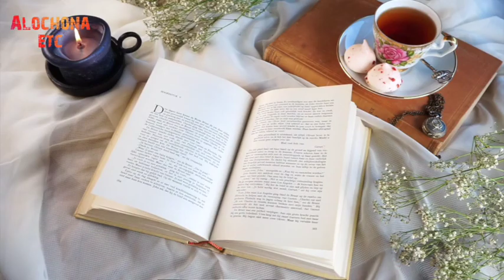লাল চা খাওয়ার উপকারিতা ও গুণাগুণ Lal cha khaoar upokarita o gunagun alochona etc 2025